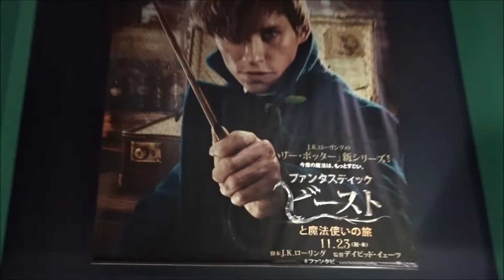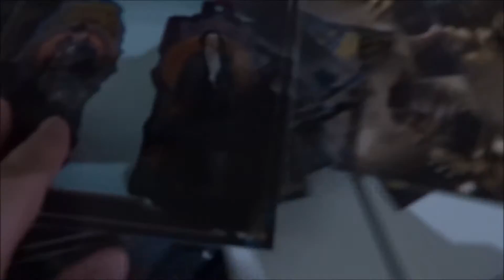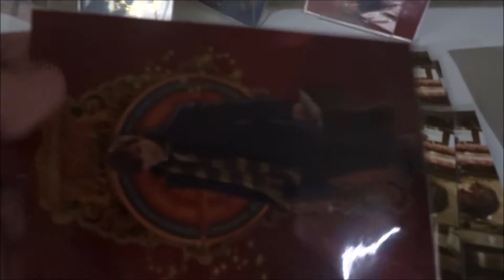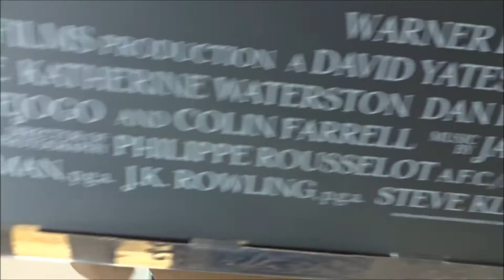ファンタスティック・ビーストと魔法使いの旅 劇場限定グッズ(1)2016.11.26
2016年11月23日公開
「幻の動物とその生息地」
ニュートン・スキャマンダー エディ・レッドメイン
ポーペンチナ・"ティナ"・スキャマンダー キャサリン・ウォーターストン
ジェイコブ・コワルスキー ダン・フォグラー
クイーニー・ゴールドスタイン アリソン・スドル
パーシバル・グレイブス コリン・ファレル
セラフィーナ・ピッカリー カルメン・イジョゴ
メアリー・ルー・ベアボーン サマンサ・モートン
クリーデンス・ベアボーン エズラ・ミラー
ナーラック ロン・パールマン
ヘンリー・ショウ・シニア ジョン・ヴォイト
モデスティ フェイス・ウッド＝ブラグローヴ
ミセス・ゴールドスタイン ファニー・カーボネル
チャスティティ ジェン・マレー
ギルバート・ビングリー ピーター・ブレイトメイヤー
ジェマ・チャン
ローレンス ローナン・ラフテリー
サスカッチ ジェイソン・ニューウェル
デミガイズ エド・オズモンド
秘書 ルーシー・ポール
商売女 ローラ・マタッサ
ゾーイ・クラヴィッツ
Hiroshima Prefecture
Itsukushima Shrine
 毎日投稿
広島youtuber
次世代 youtuber
１日10万回再生
１００万回以上再生されている動画、チャンネル